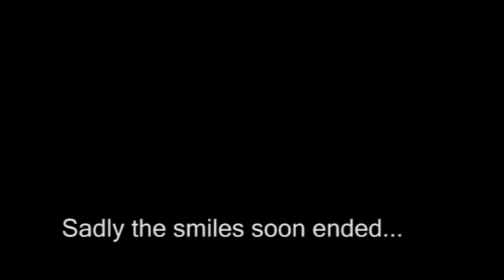The Making Of The Dead - Part 2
More trials and tribulations in West Africa as the Ford Brothers film their epic Zombie flick THE DEAD, part Two